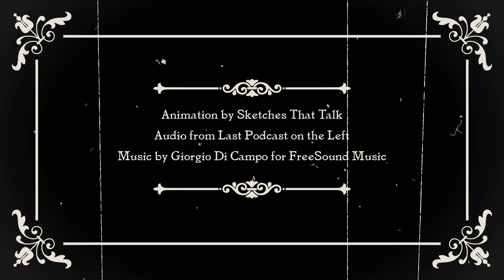George Noory Asks The Hard Questions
Coming to you from the City of Angels, all the way across the country to as far away as Edmonton, Brubario... it's radio's foremost purveyor of the paranormal, George Noory! On this Last Podcast on the Left animated short, George asks the tough questions you have about the dark side of life, and the answers are absolutely fascinating.

Audio from Last Podcast On The Left

Episode 352: Skinwalker Ranch Part I - The Utah Flap

Fire by Free Videos on Pexels